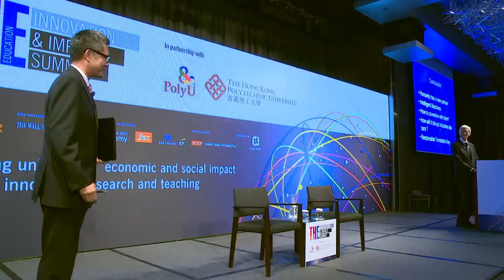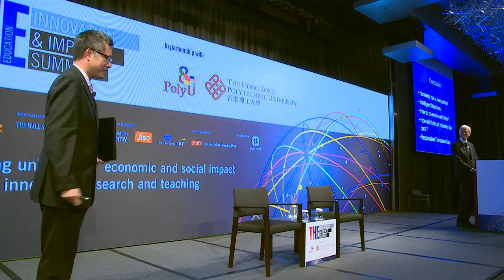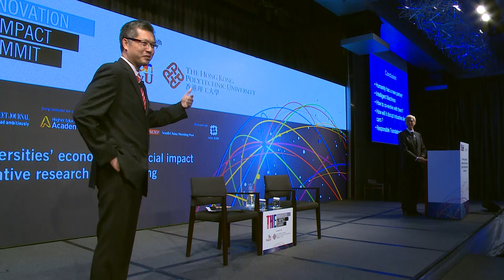Dr Hermann Hauser at THE Innovation and Impact Summit co-hosted by PolyU & Times Higher Education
Keynote speech: Intelligent machines

Dr Hermann Hauser, co-founder, Amadeus Capital Partners